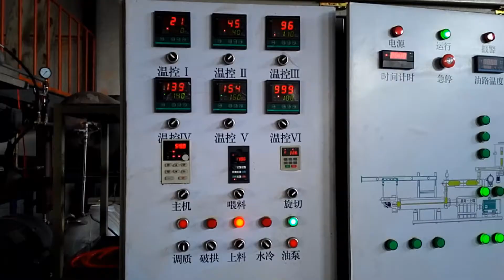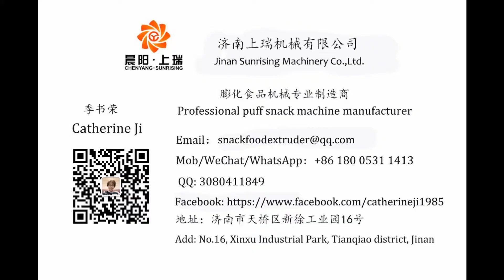Nutritional Grain Powder Making Machine